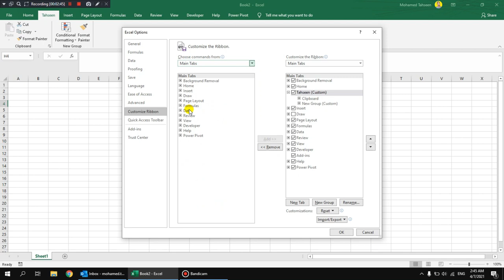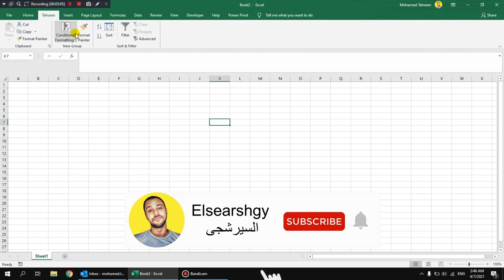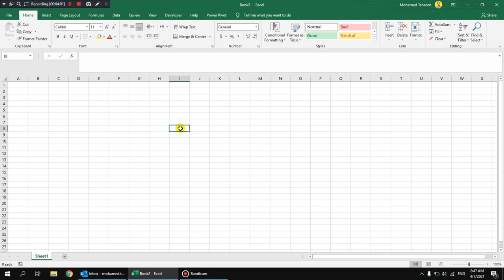Create Your Own Tab in Excel - انشاء الزر الخاص بك فى الاكسل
ازاى تصنع زرار فى الاكسل تضيف فيه الادوات الخاصة بك فى الاكسل فى الفيديو ده هتعرف تعمل كل حاجه فية ان شاء الله

هذا سلام
n excel
in excel columns are labelled as
n excel formula
n excel function
vba in excel
m excel
$m excel format
m excel formula
m excel online
m excel language
l'excel
l excel telecharger
$c$ excel
c excel library
k excel
k excel format
c excel api
c excel read
c excel file read
c excel write
q excel
q excel cream
q exel micro-infused cream
في excel كيف تجد قائمة الصيغ
في excel كيف تحدد مقدار الصفوف والأعمدة التي تحتاجها للجدول
gh excel
e excel
e excel singapore
e excel products
e excel company
excel exe
eexcel malaysia
e excel millennium
e excel scandal
sh excel
sh excel vba
s excel
excel z score
excel z test
excel z score formula
excel z table
excel z value
excel z score to p value
excel z score to probability
excel z score function
z excel
z excel do pdf
z excel do word
z excel to pdf
r excel
r excel package
r excel import
r excel read
r excel export
r excel to dataframe
r excel write
r excel packages
de excel
excel online
excel خصائص
g excel
j'excel
j'excel dans ce domaine
g-axl
g excel metals sdn bhd
th excel
t excel
t excel function
t excel formula
$b$ excel
p excel
excel 0
excel 001
excel 0 as blank
excel 0 in front
excel 0 as dash
excel 0 disappears
excel 0 not showing
excel 0 nicht anzeigen
###.0 excel
# ##0 excel format
0 excel disappears
0 excel show
0 excel vor zahl
0 excel nicht anzeigen
0 excel anzeigen
0 excel ausblenden
1 excel
2excel aviation
2 excel
2 excel engineering
2 excel formulas in one cell
2 excel sheets compare
2 excel files open at same time
2 excel compare
2 excel files open side by side
3 excel
excel 4
excel 4.0 macro
excel 400 error
excel 4 processors calculating
excel 400 error macro
excel 4 threads calculating
excel 400 error vba
xl 4015
4 excel
excel 5
excel 5 number summary
excel 5000 honeywell
excel 500 formulas
excel 5 why template
excel 5 whys template
excel 508 error
excel 509 error
5 excel
5 excel formula
5 excel functions
5 excel grade
excel 64 bit version
6 excel
excel 7
excel 7 day moving average
excel 75th percentile
excel 7 download
excel 77-727
excel 77-727 practice exam
excel 7 day average
7 excel university working safely answers
7 excel
7 excel university
excel 8.0
excel 8 threads
excel 8192 character limit
excel 80/20 analysis
excel 80 20 formula
excel 8e-05
excel 8d template
xl 80
8 excel
8 excel errors and how to fix
9 excel